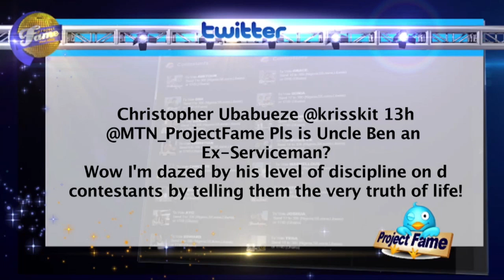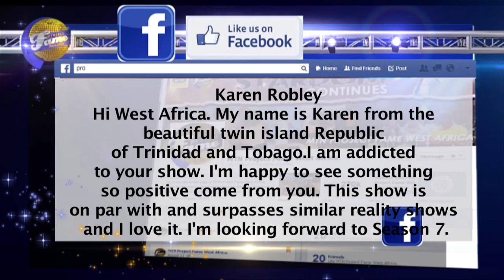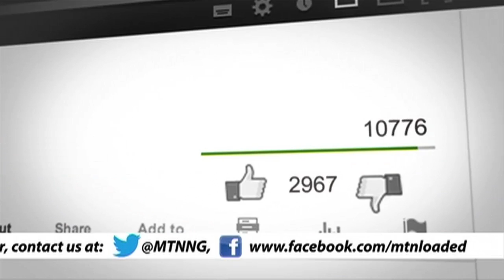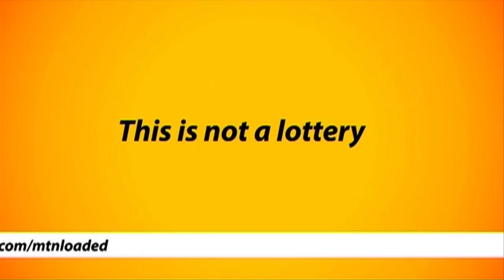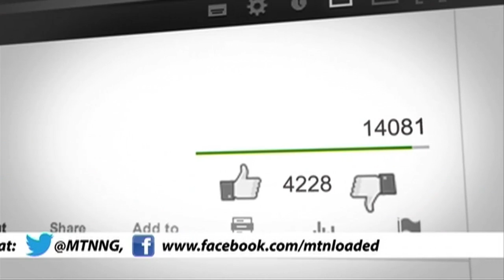Elimination Show 8:Jazz and Soul Night | MTN Project Fame 6 Reality Show [FULL SHOW]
For more exciting clips

Add Ultima on Google+:  www. gplus.to/ultimalimited